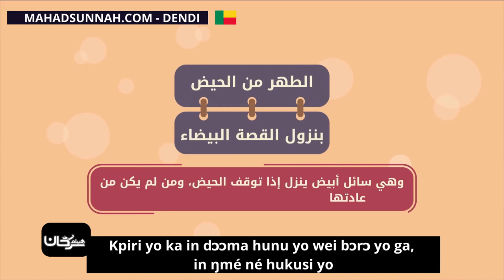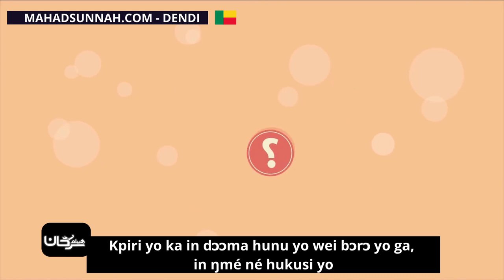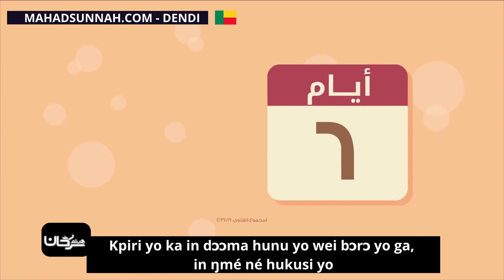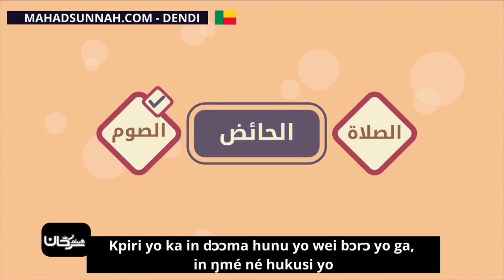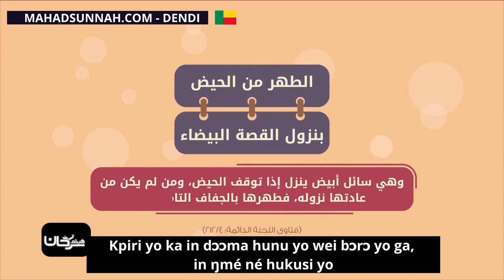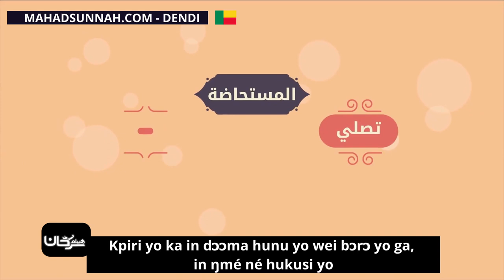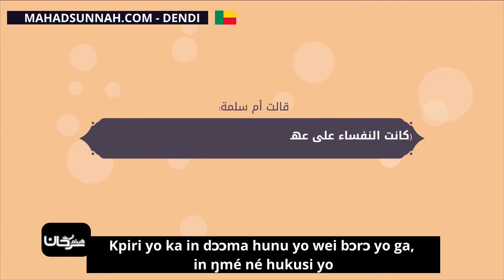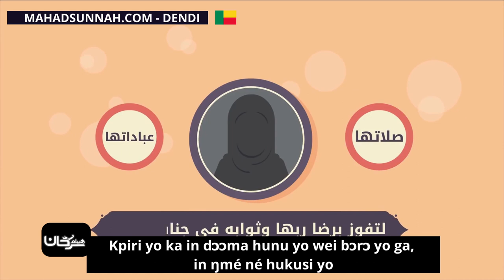Kpiri yo ka in dɔɔma hunu yo wei bɔrɔ yo ga, in ŋmé né hukusi yo أحكام الدماء الطبيعية للمرأة